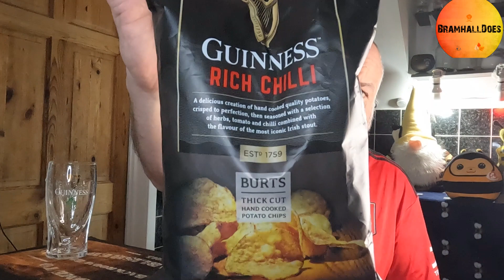Guinness Crisp the Original and Rich Chilli | Crisps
Tasting Guinness Crisps